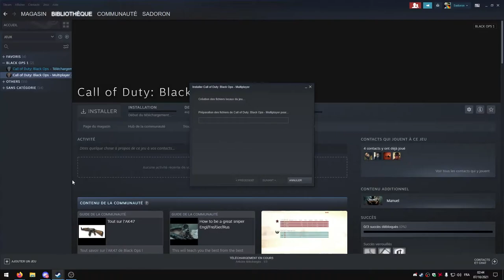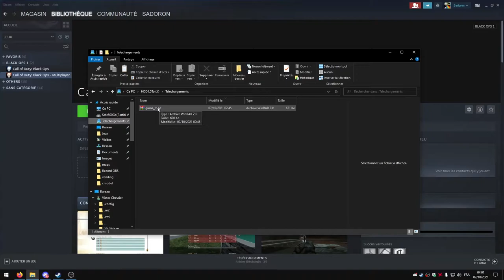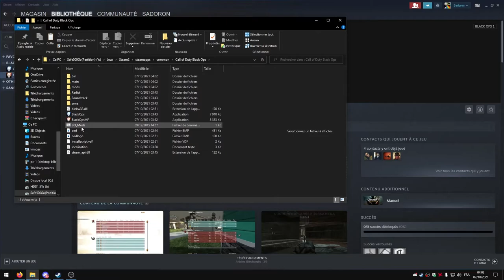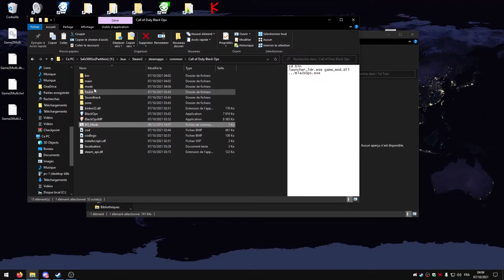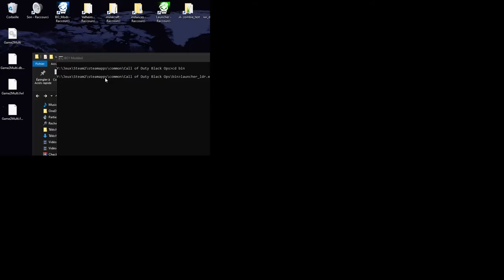[FR] TUTO #1 - Installer des mods - Black Ops 1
DOWNLOADS

INFORMATIONS

CREDITS

SE2Dev
Nukem
All map/mod makers

TIMELINE

00:00 - Downloads
00:56 - Installation
02:21 - Downloading mods
04:02 - Launching mods